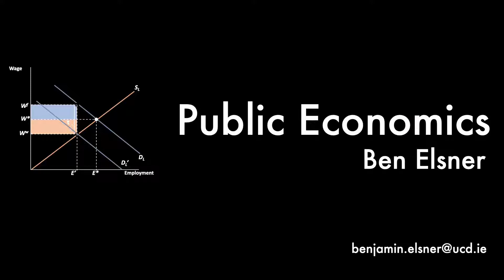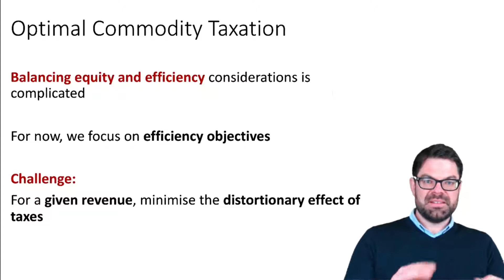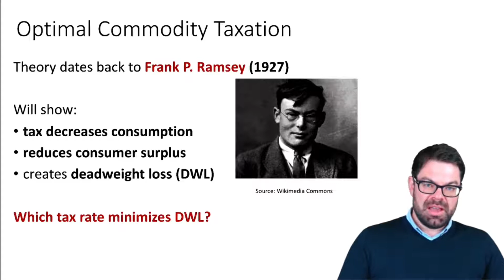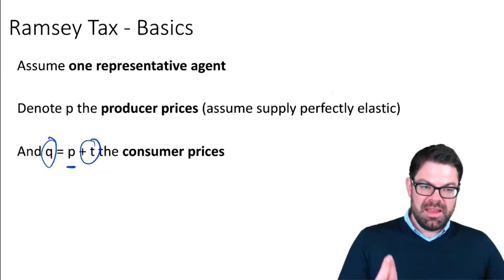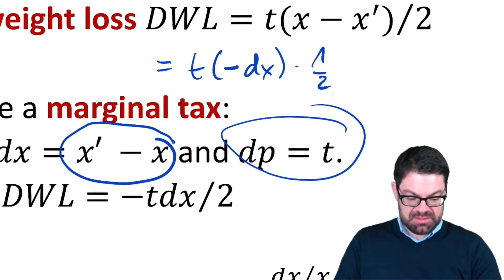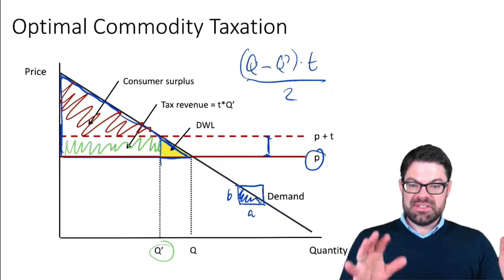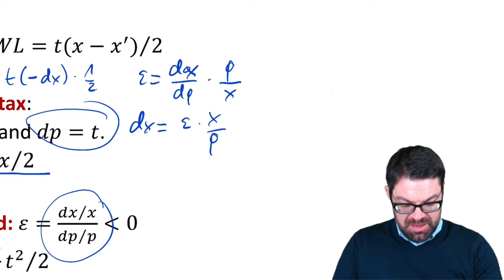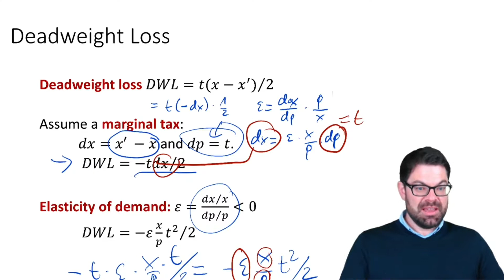Optimal Taxation I -- Public Economics V, 4/11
This series of online lectures provides an introduction to public economics. It is geared towards economics students with prior knowledge in microeconomics.

The course is based on the textbook Public Finance and Public Policy by Jonathan Gruber.

Course outline:

1 Tools of Public Economics
2 Public Goods
3 Externalities
4 Income Distribution and Welfare Programs
5 Taxation